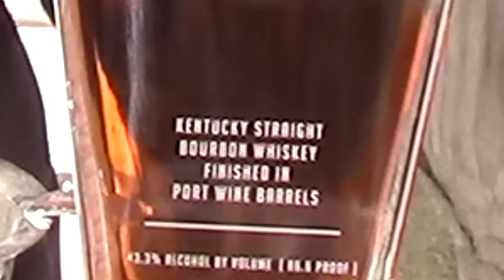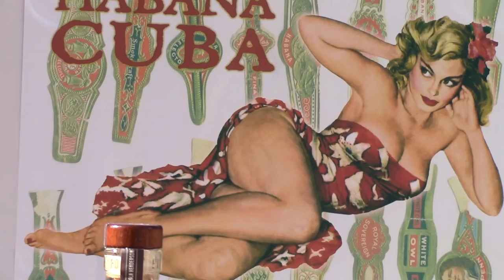Angel's Envy "Port Barrel Finished" & Freyja: Cigar Pairing 43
Charles Walhingford pairs and reviews the Angel's Envy Kentucky Straight Bourbon with the Full Bodied Freyja Cigar.